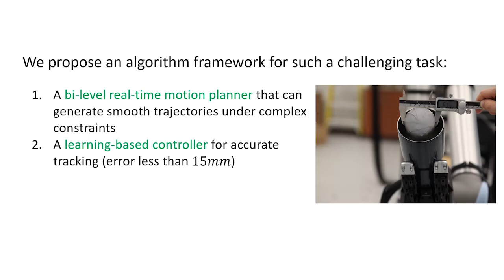Catch the Ball: Accurate High-Speed Motions for Mobile Manipulators via Inverse Dynamics Learning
Researcher: Ke Dong, Karime Pereida, Florian Shkurti and Angela P. Schoellig

Abstract: Mobile manipulators consist of a mobile platform equipped with one or more robot arms and are of interest for a wide array of challenging tasks because of their extended workspace and dexterity. Typically, mobile manipulators are deployed in slow-motion collaborative robot scenarios. In this paper, we consider scenarios where accurate high-speed motions are required. We introduce a framework for this regime of tasks including two main components: (i) a bi-level motion optimization algorithm for real-time trajectory generation, which relies on Sequential Quadratic Programming (SQP) and Quadratic Programming (QP), respectively; and (ii) a learning-based controller optimized for precise tracking of high-speed motions via a learned inverse dynamics model. We evaluate our framework with a mobile manipulator platform through numerous high-speed ball catching experiments, where we show a success rate of 85.33%. To the best of our knowledge, this success rate exceeds the reported performance of existing related systems and sets a new state of the art.